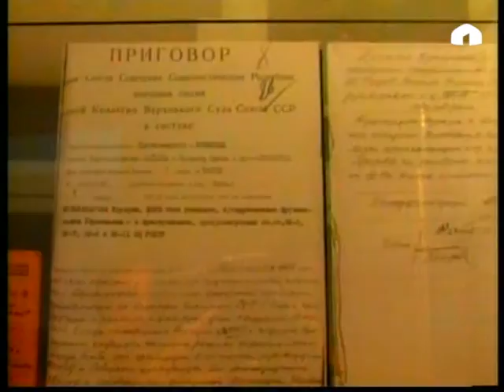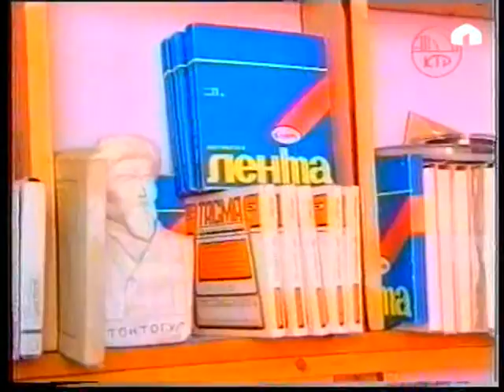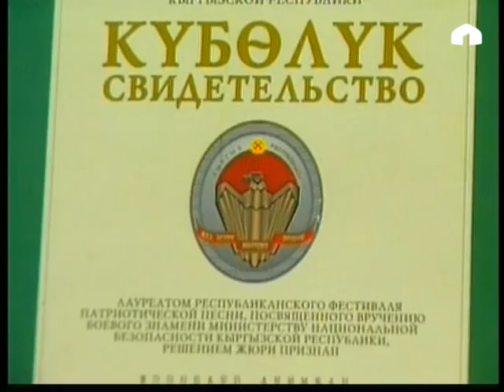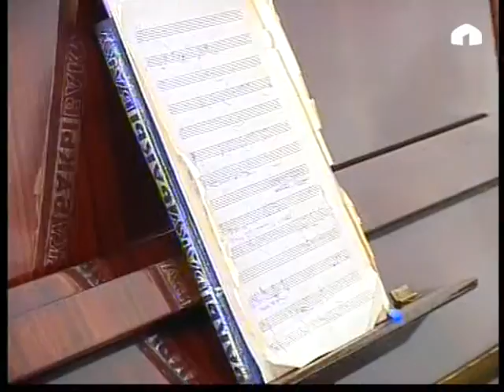Теңирим-музыка: "КРнын маданиятына эмгек сиңирген ишмер, композитор - Акимжан Жээнбаев"